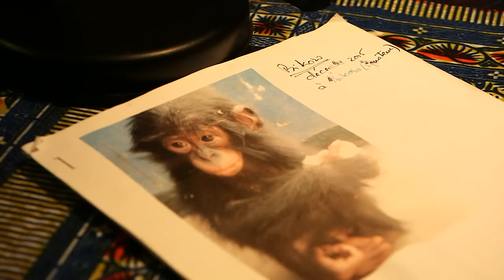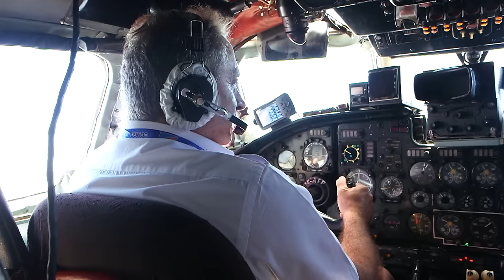Au Congo, ils vont réintroduire des bonobos dans la nature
Raphaël se bat pour protéger nos grands primates